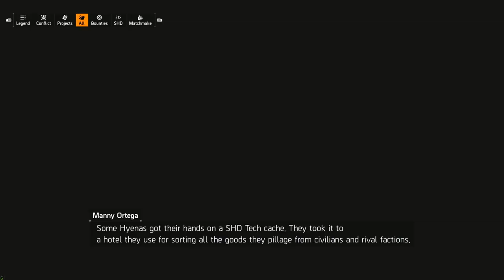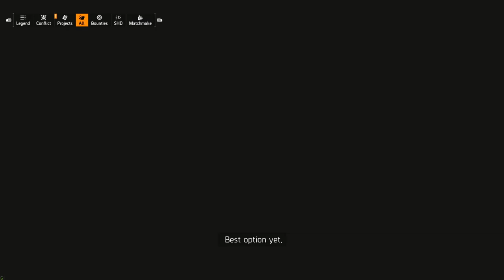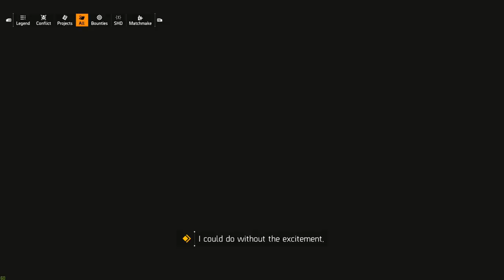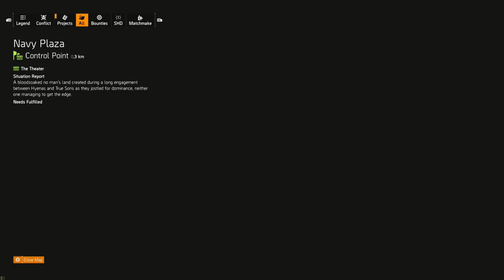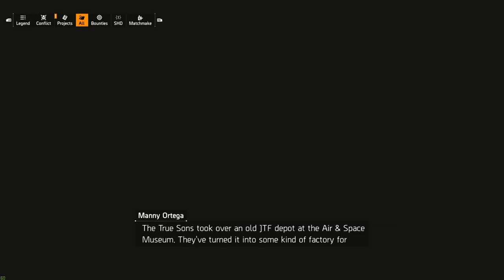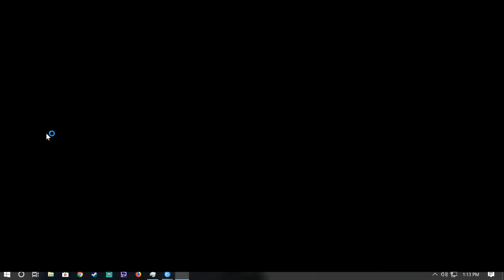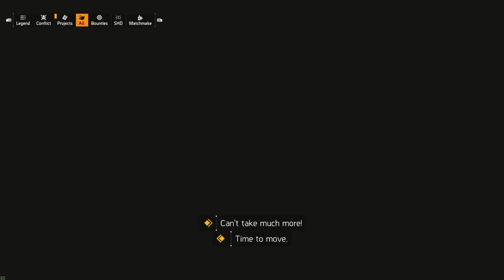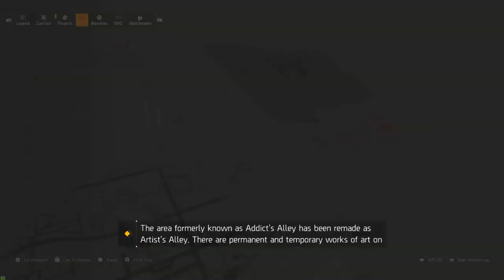THE DIVISION 2 : Going back to D.C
Add me on PSN: Penaltydagr8
Add me on Steam: Penaltydagr8
Add me on XBOX: Sickhumortv
Add me on Origins: Sickhumortv
Add me on NSW:​ SW-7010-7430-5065